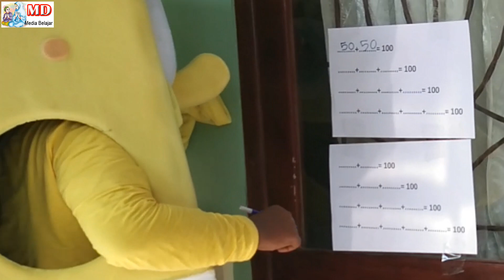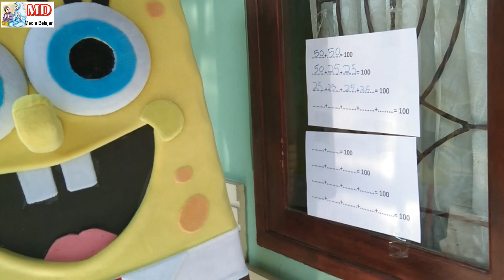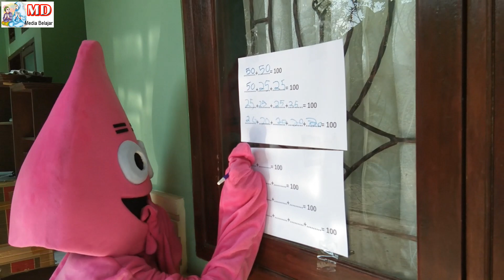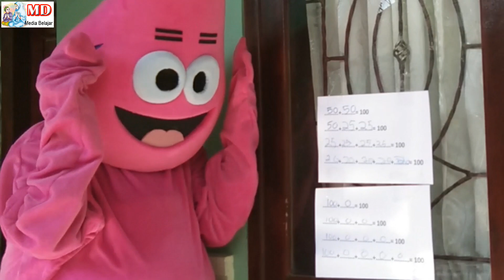SPONGEBOB SQUAREPANTS VS PATRICK STAR MENJAWAB SOAL PENJUMLAHAN SAMA DENGAN 100 - LILY ALAN WALKER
Video Cosplay SPONGEBOB SQUAREPANTS VS PATRICK STAR dalam MENJAWAB SOAL PENJUMLAHAN + = 100 - Instrument Lagu LILY ALAN WALKER.
Video COSPLAY PATRICK STAR MENCOBA NAIK MOTOR TRAIL, Instrument Lagu ON MY WAY ALAN WALKER

Video COSPLAY SPONGEBOB SQUAREPANTS MENGEJAR TEMAN-TEMANNYA LAGI.

VIDEO COSPLAY PATRICK START & SPONGEBOB SQUAREPANTS SANTAI MINUM ES CAPCIN, SPONGEBOB KEJAR TEMAN-TEMANNYA

VIDEO COSPLAY PATRICK STAR & SPONGEBOB SQUAREPANTS MINUM ES CAPCIN, ES TEH & GORENGAN Instrument Lagu LILY ALAN WALKER.

Video ada COSPLAY Spongebob Squarepants & Patrick Star, Jingga Sudah Berani dan Tidak Menangis Keras Lagi Melihat Kostum Badut.
VIDEO COSPLAY PATRICK STAR & SPONGEBOB SQUAREPANTS INSTRUMENT LAGU LILY ALAN WALKER

Video COSPLAY BoBoiBoy & Adu Du, Melihat Wajah Aslinya si Jingga Menangis dengan Keras, Kostum Badut BoBoiBoy Adu Du Song Lily Alan Walker

Video COSPLAY BoBoiBoy & Adu Du sedang Menikmati Es CAPCIN & GORENGAN, Kostum Badut BoBoiBoy dan Adu Du Beli Online Song HEY TAYO

Video Lagu HEY TAYO, COSPLAY BoBoiBoy & Adu Du Siap Minum Es CAPCIN & Makan GORENGAN, Unboxing Kostum Badut BoBoiBoy & Adu Du Beli Online

Video COSPLAY BoBoiBoy & Adu Du Masih Setia Menunggu Pesanannya Es CAPCIN & GORENGAN Lagu Perahu Layar

Video Pakai COSPLAY BoBoiBoy & Adu Du Beli ES CAPCIN & GORENGAN Sosis Bakar, Pentol Bakar dan Sempol, Kostum BoBoiBoy dan Adu Du Song Dj Spongebob dan Ku Puja-puja Versi Oklik

Video Lagu TERPESONA !! UNBOXING COSPLAY BoBoiBoy & Adu Du, Kostum BoBoiBoy dan Adu Du Beli dari Online, BoBoiBoy & Adu Du Beli Es Capcin & Gorengan Sosis

Video UNBOXING COSPLAY BoBoiBoy & Adu Du Kostum Badut BoBoiBoy dan Adu Du Beli Online, Goyang Instrument LILY ALAN WALKER

Video UNBOXING COSPLAY BoBoiBoy & Adu Du, Kostum Badut BoBoiBoy dan Adu Du Beli Online, Song Instrument Lily & On My Way Alan Walker

Video NEW COSPLAY BoBoiBoy & Adu Du ASIK & SERU GOYANG LUCU INSTRUMENT LILY ALAN WALKER

Video Lucu Upin & Ipin Ngamen, Hiburan Sebelum Ada PPKM Semua Senang Joget Upin Ipin Instrument Mantap !!

Video Upin & Ipin Ngamen LEWUNG, Hiburan Sebelum Ada PPKM Semua Senang Joget Upin Ipin Instrument Mantap

Video Hiburan Upin & Ipin Ngamen Instrument Lagu Satu 💖 Hati Sampai Mati, Hiburan Sebelum Ada PPKM Semua Senang Joget Upin Ipin

Video Upin & Ipin Ngamen Lagu Instrument TATU, Hiburan Sebelum PPKM Semua Senang Joget Bersama Upin & Ipin Instrument Oklik Mantap !!

Video Hiburan, Upin & Ipin Ngamen, Hiburan Sebelum PPKM - Semua Senang Joget Upin Ipin Instrument Pertemuan Mantap Musiknya !!

Video Hiburan !! Sebelum Aturan PPKM Upin Ipin Ngamen,  Semua Senang melihat Jogetnya Upin dan Ipin, Instrument Oklik Grajagan Banyuwangi Mantap Musiknya !!

PPKM Jangan Lupa Pakai Masker Tambah Imun Panas-Panasan di Taman Traktor, Menyenangkan hati

🔴 Jadi Perhatian Banyak Orang Upin & Ipin Badut Pakai Masker 🌈 Keliling RT Balonku & Tahu Bulat

Proses Pembuatan video Upin & Ipin Badut serta Wiro Sableng KW 123 Sosialisasi Pakai Masker dan Bagi-bagi Masker kalau Keluar Rumah, Lagu Selamat Hari Raya Idul Fitri.

TALI RAFIA PUN JADI SABUK IPIN - PERSIAPAN UPIN & IPIN MENGAJAK & BERBAGI MASKER GRATIS - LILY

Video Wajib Maskeran kalau Keluar Rumah, Ke Musholla / Ke Masjid, dll Upin & Ipin dan Wiro Sableng KW Sosialisasi Pemakaian Masker dengan Lagu Balonku Ada Lima & Tahu Bulat.

Upin & Ipin Badut ft Wiro Sableng KW - Mengajak Pakai Masker & Berbagi Masker Gratis On My Way Lily

Wong Sableng, Upin & Ipin AYO PAKAI MASKER - Lagu Balonku & Tahu Bulat

BERBAGI MASKER GRATIS - UPIN & IPIN SOSIALISASI PAKAI MASKER CEGAH PENYAKIT
Video bagi-bagi MASKER GRATIS oleh UPIN & IPIN serta SOSIALISASI PENTINGNYA PAKAI MASKER UNTUK CEGAH PENYAKIT CORONA (COVID-19)